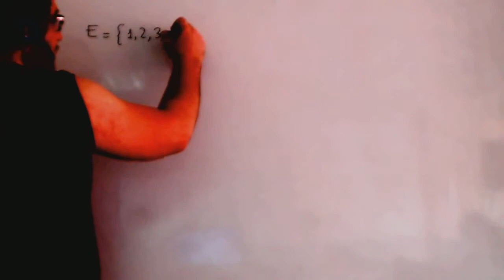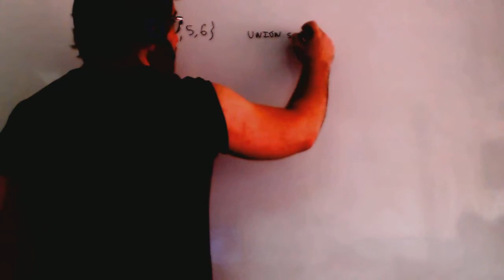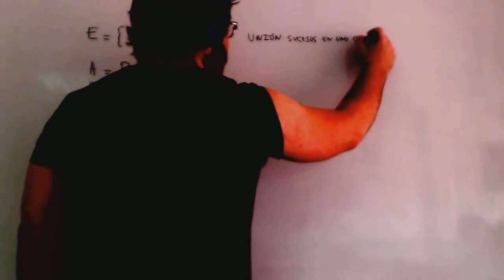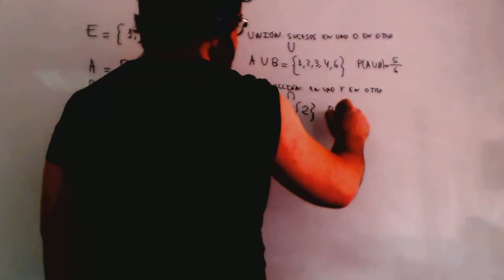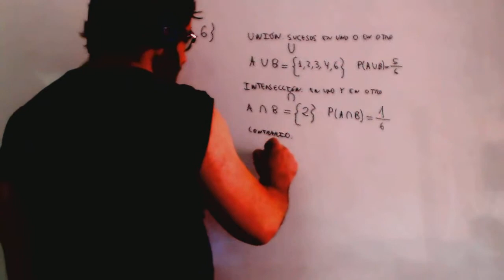Probabilidad Union e interseccion Matematicas 3º ESO Academia Usero Estepona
Probabilidad Union e interseccion Matematicas 3º ESO